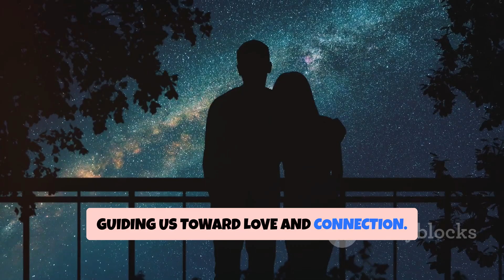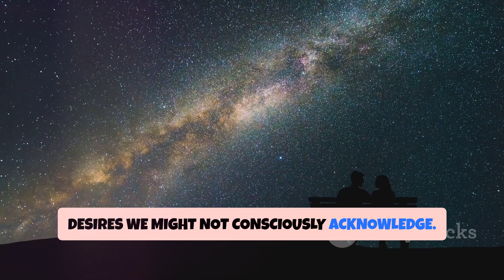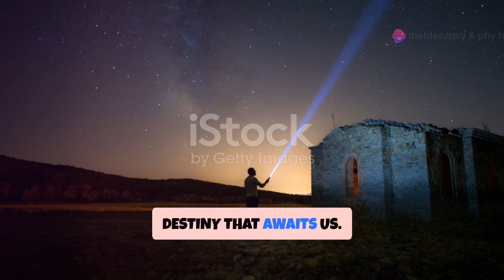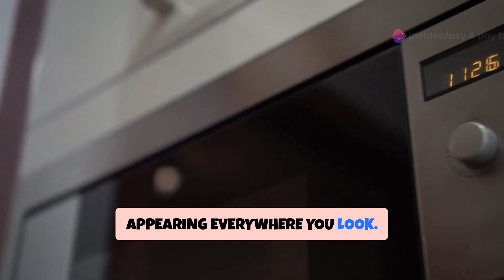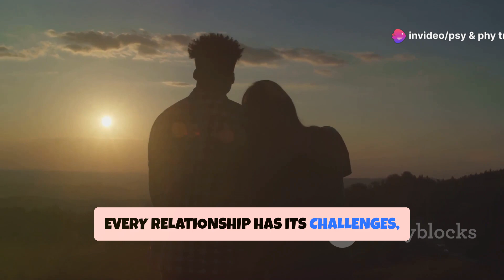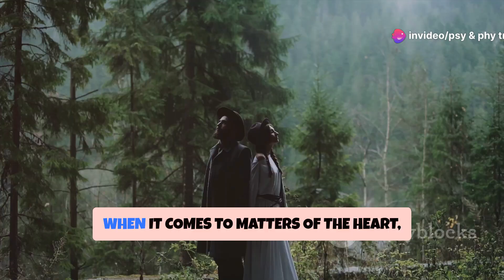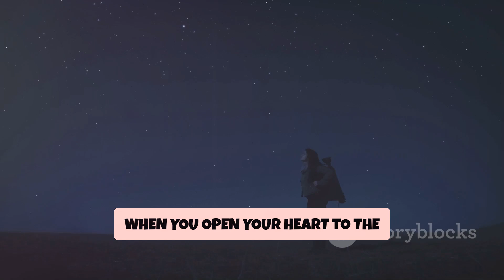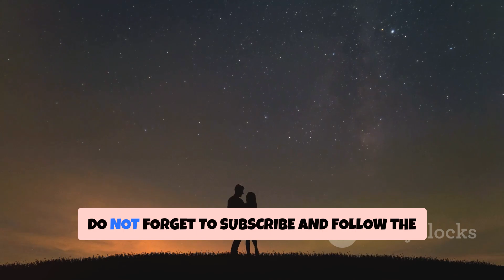Signs the Universe Wants You to Be with Someone 🌌💑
Have you ever felt like you were meant to be with someone, but weren't sure if the universe was sending you signals? In this enlightening video, we explore the powerful signs that the universe is guiding you toward a special connection. Discover how to recognize these signs and understand if you're destined to be with someone.

🔍 What You’ll Learn:

The most common signs the universe uses to nudge you toward a particular person.
How synchronicities, dreams, and coincidences point you toward your soulmate.
What it means when your paths cross repeatedly and the deeper spiritual message behind it.
How to trust the process and align with the energy of love and destiny.
💡 Why This Matters: Love and destiny are intertwined in mysterious ways. When the universe wants you to be with someone, it often leaves subtle (and not-so-subtle) clues along your path. Learning to recognize these signs will help you embrace the connection that’s meant for you and trust in the timing of your life.

✨ Bonus: Stay until the end for a guided meditation to align your energy with universal love and attract your destined partner!

👉 Share Your Experience: Have you ever felt the universe guiding you toward someone? Tell us your story in the comments below. Let’s explore the magic of love and destiny together!